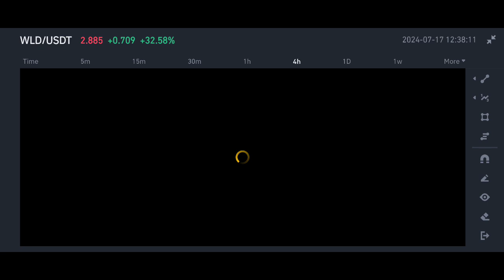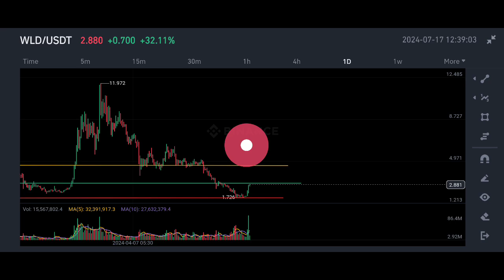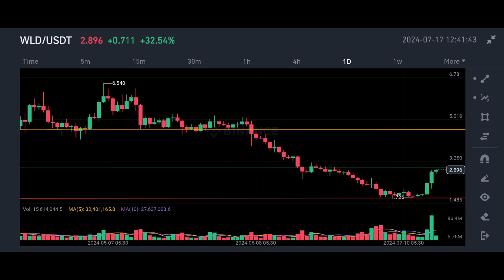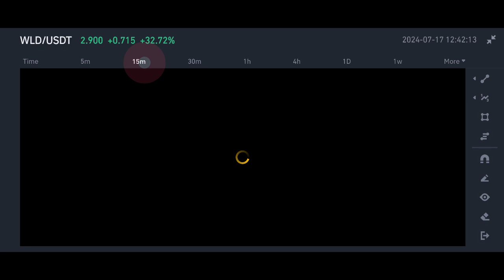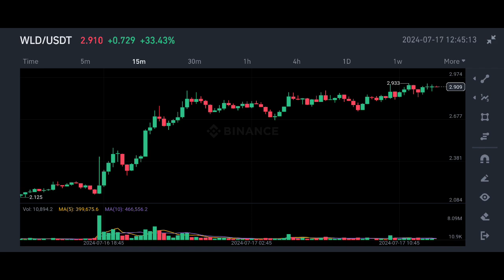World Coin price prediction | Wld Coin price prediction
✅ Spot Trade &
📈  Futures Trade